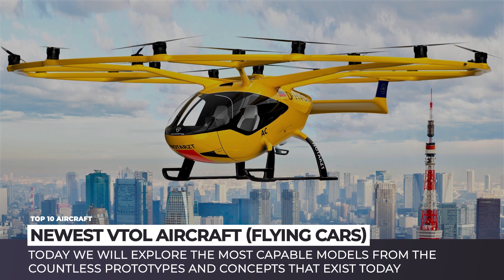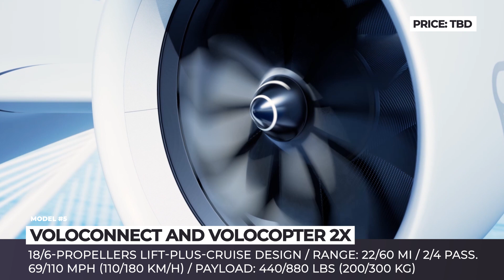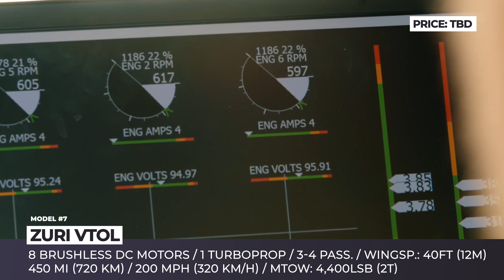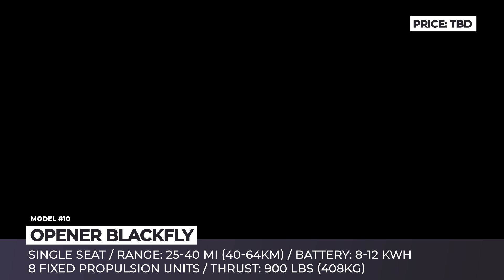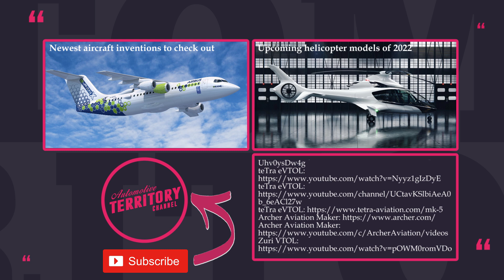10 New Aircraft Coming to Merge Cars and Helicopters into Electric VTOLs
Remember the last time you were stuck in traffic for hours on end. Horrible, right? But what if overloaded intersections, tunnels, bridges and roads altogether could be left behind? Imagine your daily commute cutting through the airspace in a zero emission, fully autonomous manner. Well, this is an incredible reality that electric VTOLs aka flying cars are promising us in the foreseeable future. Today we will explore the most capable models from the countless prototypes and concepts.

Before we do that, we suggest taking a look at other AutomotiveTerritory videos

List of all models shown in this ATAircraft release

00:00 Introduction

00:42 Joby

In its 12 years in business, Joby Aviation has grown from a garage incubated startup to a formidable company funded by Toyota and Uber. Their project is a tilt-rotor aircraft, that is flown by 6 propellers on its V-tail and fixed wing.

01:48 Jetson Aero

After 4 years of development, the first production model by the Swedish company Jetson is ready to make the sky is available for everyone.

02:54 Archer Aviation Maker

The Archer Maker is a Palo Alto startup that has been operating under the radar all the way until they had a working demonstration aircraft that has already completed the first hover test on December 16th 2021, the 118th anniversary of the day when the Wright Brothers first took to the skies.

04:01 Renault and TheArsenale AIR4

In 2021, one of the company’s timeless classics, the 4 hatchback turned 60. For this occasion, Renault teamed up with TheArsenale design center and recreated the model as the Air4 all-electric flying car capable of vertical take-off and landing.

05:00 Volocopter 2X and VoloCity

Next in the pipeline is the Volocity which is a larger version of the original prototype Volocopter 2X. Lastly, the flagship product of the VoloIQ air operation intelligence system is the VoloConnect eVTOL.

06:24 Lillium Jet

Established in 2015, German Lillium had quite humble beginnings, which did not stop it from the developing the Jet aircraft from the ground up. At this time, the Lilium Jet belongs to the 5th generation of the aircraft: it is a fully operational 5-seater prototype that uses the proprietary technology of Ducted Electric Vectored Thrust.

07:38 Zuri VTOL

Capitalizing on the rich history the Czech aircraft industry, the new Zuri startup will be trying to change mobility with a new-generation VTOL model propelled by hybrid power.

08:39 SkyDrive

This is first eVTOL developer from Japan to reach the type certification stage in a bid to present their product at the 2025 World Expo in the Osaka Bay. Skydrive has built the SD-03 as a single person demonstrator with the potential for all-electric door-to-door transportation.

09:36 Xpeng X2

Though the Chinese company uses a typical for VTOLs engineering approach, with eight propellers and eight electric motors, their X2 aircraft actually looks and acts like a flying car rather than a personal multicopter.

10:35 Opener BlackFly
opener.aero

After 9 years of work, the Palo Alto-based Opener Aero presented the world’s first ultralight fixed-wing, all-electric, VTOL aircraft in 2018. Today, the model is production-ready.

11:42 teTra eVTOL

The Japanese startup teTra was created some 4 years ago, and in that time, it managed to build 5 personal mobility VTOL prototypes and even win Pratt & Whitney Disruptor Award with a 100k prize.